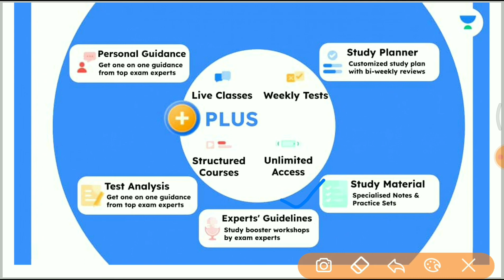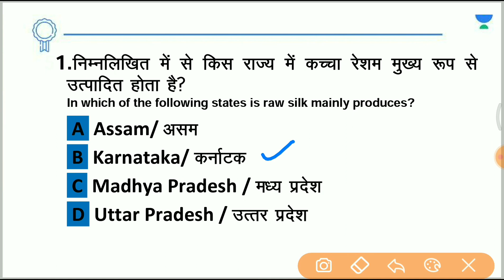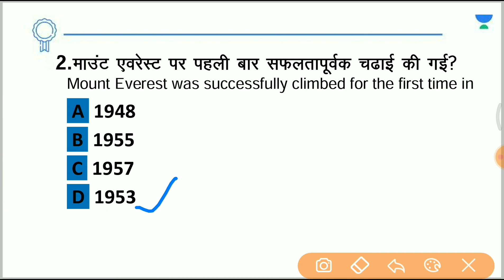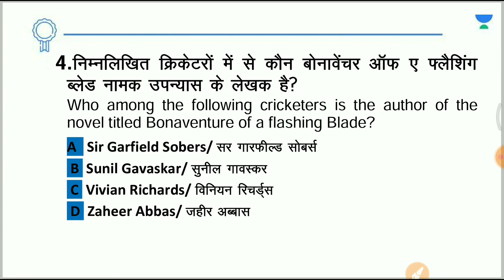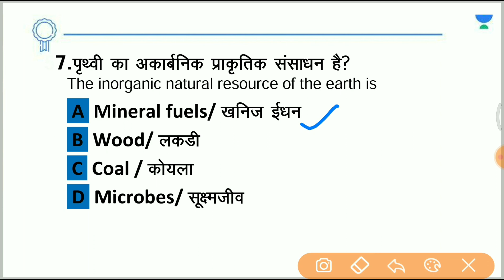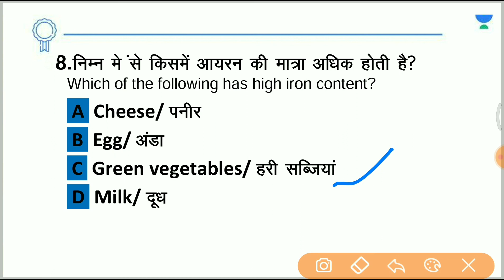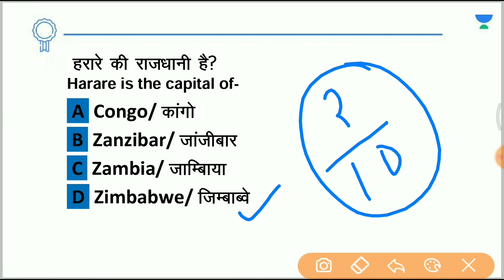Quiz Time! || TOP 10 GK || Part-12|| For All Exams || Saurabh Malik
1. Learn from your favorite Educator
2. Dedicated DOUBT sessions
3. One Subscription, Unlimited Access
4. Real-time interaction with Educators
5. You can ask doubts in the live class
6. Limited students
7. Download the videos & watch them offline